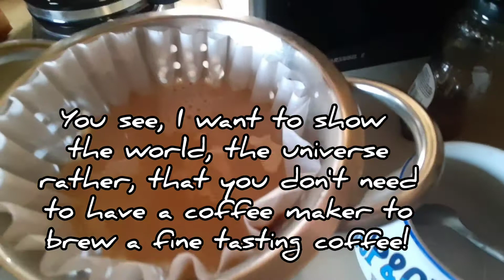What about you? How do you usually star to your day!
This is how I usually start my morning!